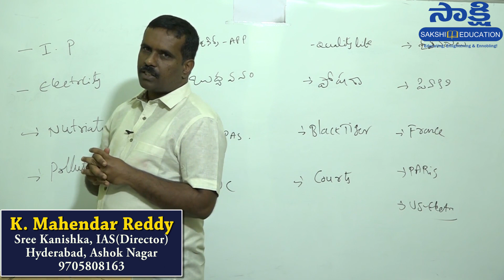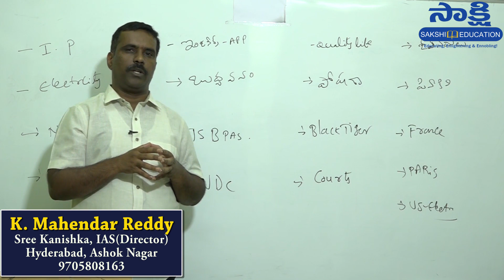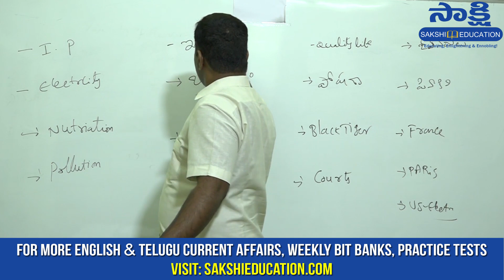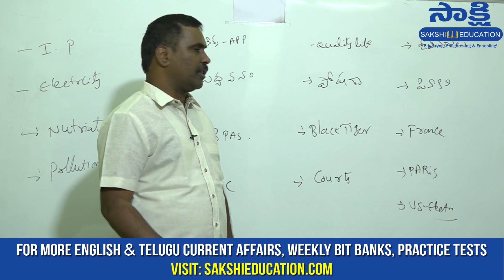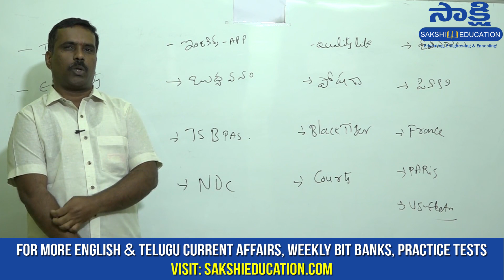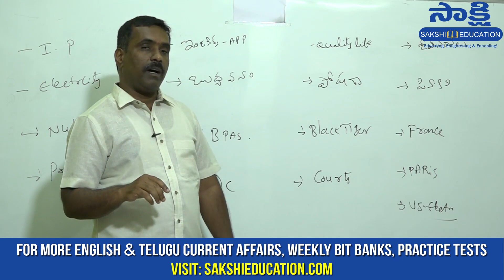Current Affairs Online Classes in Telugu | 5th November 2020 | Daily Current Affairs